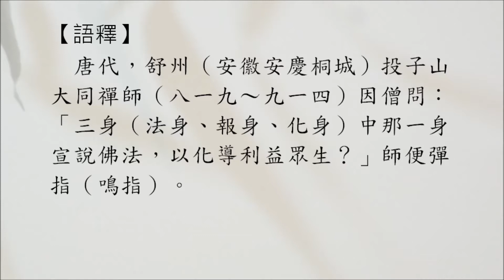【禪師公案】1462則：投子彈指（僧問三身）。「三身中那一身說法？」師乃彈指。